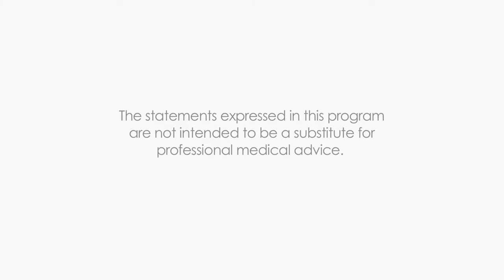How Did Cancer Change You? Featuring Diane Quigley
THE WHAT? SERIES: How Did Cancer Change You? (#06005) February 20th 2015

Featuring:
Diane Quigley, Breast Cancer Survivor

THE WHAT? SERIES is a non-profit cancer education web series presenting honest questions and answers constructed in the hope of removing some of the fears around cancer and empowering the viewer with knowledge and understanding. In this series you will be introduced to cancer fighters, medical professionals and caregivers from all walks of life sharing their experiences and their understanding in the support of others.

On the 20th of each month, twenty-five episodes of The What? Series are posted to The Why? Foundation’s You Tube page. One webisode per day is featured on The Why? Foundation’s Facebook page and sent out via Twitter.